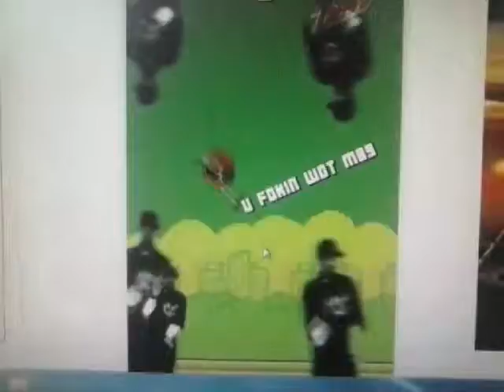Flappy 420BLAZEIT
EPILEPSY WARNING: FLASHING LIGHTS AND LOUD SOUNDS!!!11